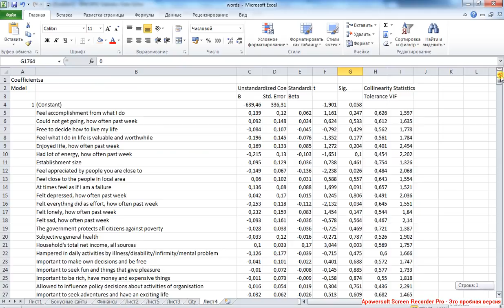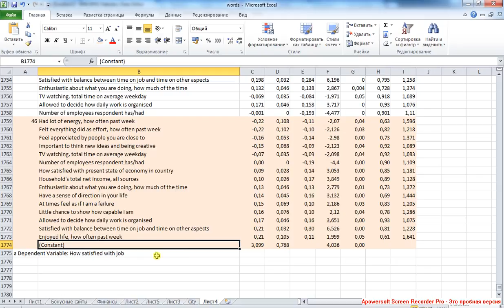X Linear Regression 7 / Линейная регрессия 7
Частное качество модели: оценка мультиколлинеарности. Интерпретация предикторов.